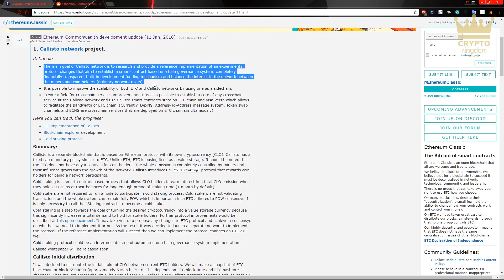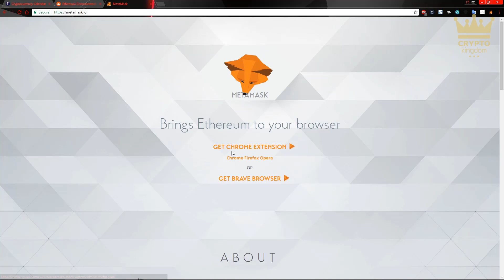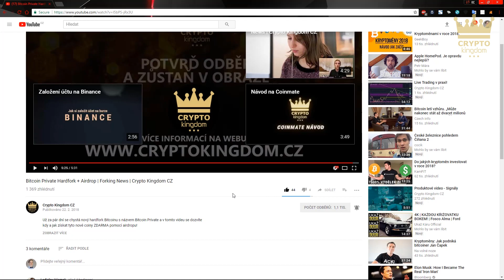Callisto Airdrop pro ETC hodlery | Forking News | Crypto Kingdom CZ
Dnes se podíváme na spuštění nového coinu Callisto, jenž bude distribuován pomocí airdropu v poměru 1:1 pro všechny držitele Ethereum Classic (ETC) a to už za pár dní, takže pojdme na to!

Pokud čtete až sem napište, do komentářů odpověď na otázku:
Který coin/token je Vám v současnosti nejsympatičtější?